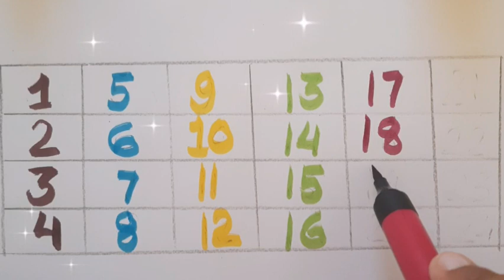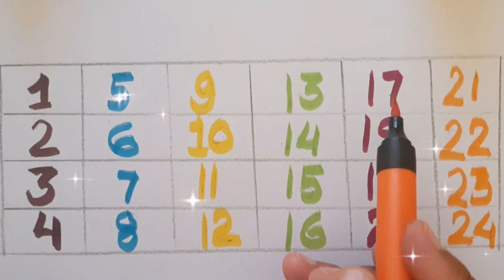1to24| numbers song | numbers rhymes | ginti| one to ten | kidsstudy | kidsclass| numbers spelling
1to20| numbers song | numbers rhymes | ginti| one to ten | kidsstudy | kidsclass

how to write numbers |numbers song | numbers |123Numbers| numbers name | number counting|1to20

Learn to Counting   1to20 |123Numbers |one two three |1 to 100 counting | 1से100 तक गिनती# KuKuClass

 1 to hundred numbers counting
 numbers counting
 numbers song
 numbers rhymes
numbers recognition
learn numbers
numbers for kids
1 to 20 numbers
ek se sau  tak
numbers name
 numbers coloring
numbers name
numbers spelling
numbers rhymes
# numbers # numbers song
# numbers rhymes
# numbers Learn
# numbers ginti
# numbers counting
# gadi wala numbers  video
# numbers concept
# Mantustudyclass
# learnwithtasnia
# edukidstv
# tuuntuns